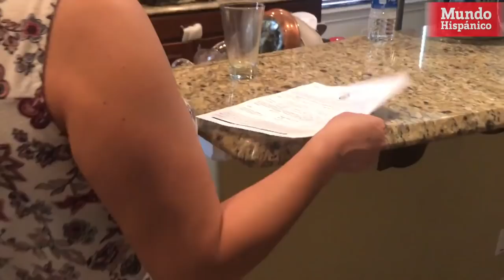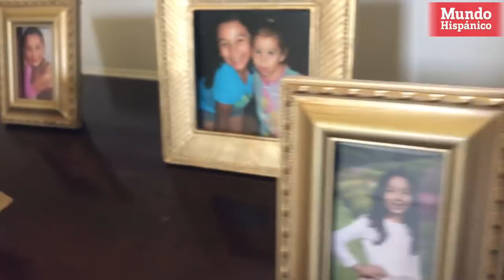Esposa de veterano de guerra al borde de la deportación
Alejandra Juárez, nacida en México, habitante de Davenport, Florida, y esposa de un veterano de guerra, llegó a Estados Unidos hace 20 años en busca de un mejor futuro aunque de manera ilegal.